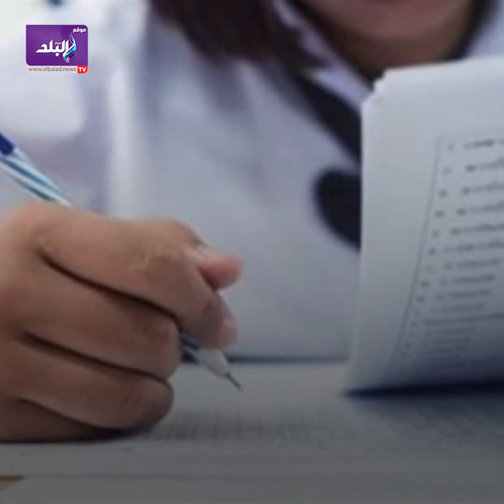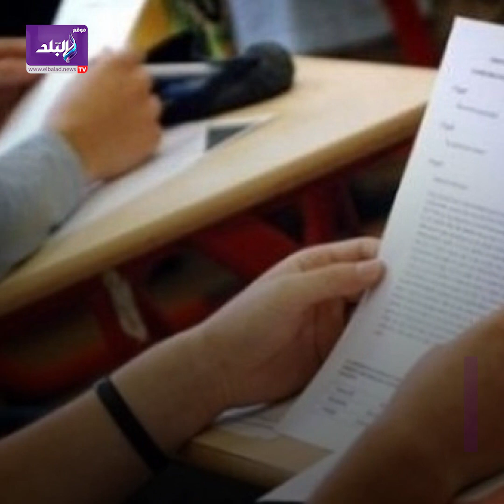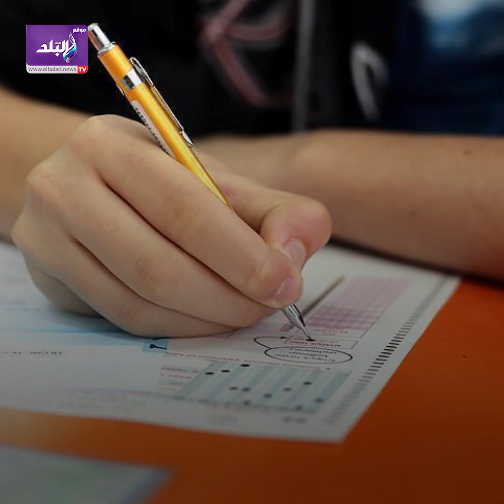قرارات مهمة للشهادتين الاعدادية والثانوية العامة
ـــــــــــــــــــــــــــــــــــــــــــــــ